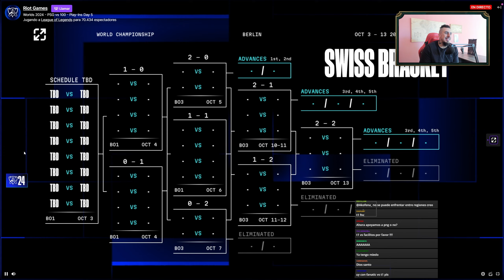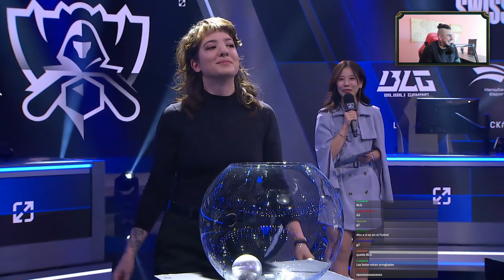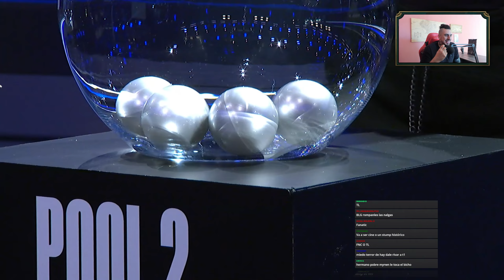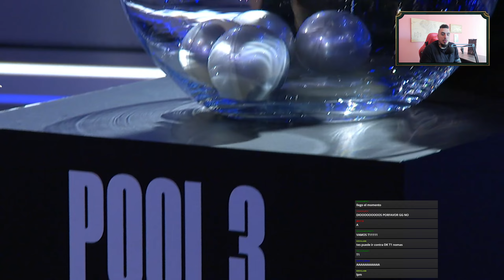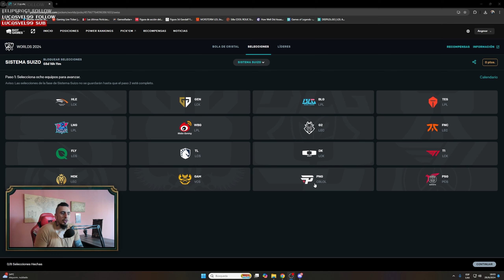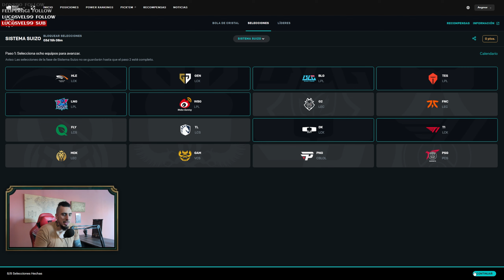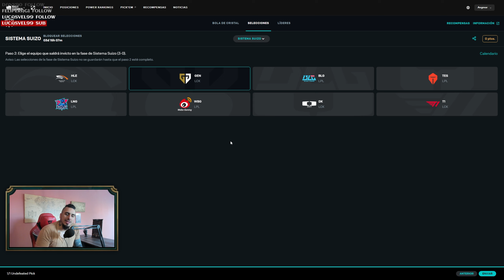SORTEO Y PICKEM 😎 Formato Suizo Worlds 2024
❗ Contenido exclusivo: Videos analisis, Coachings, Guias, Parches y Tier List, Grupo de Wasap y mas